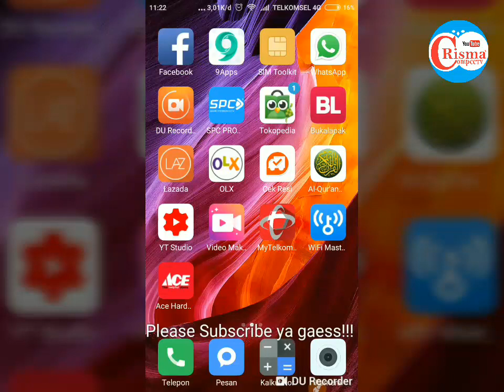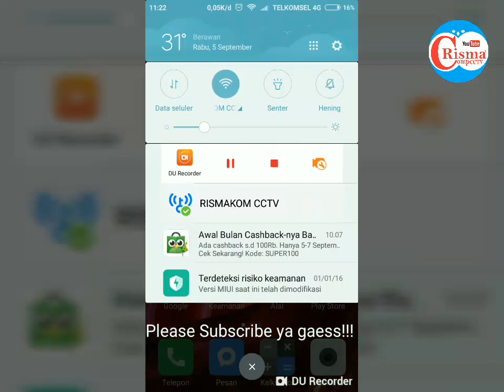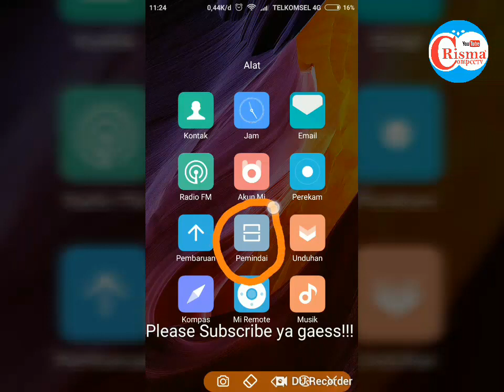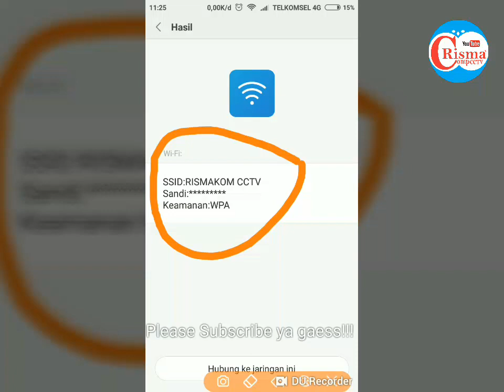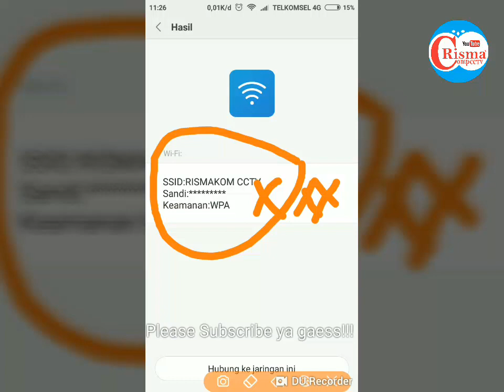Cara Paling gampang cek pasword wifi kita sendiri